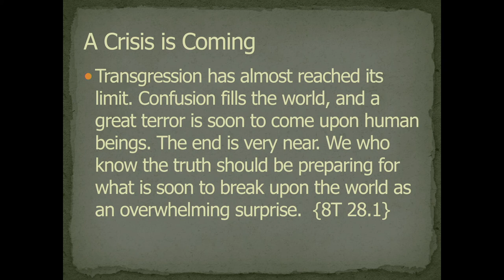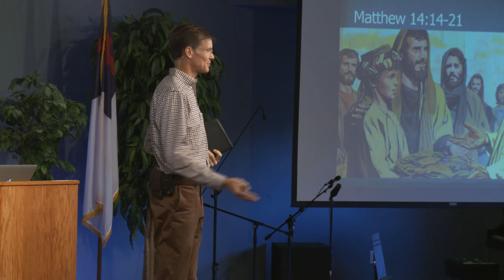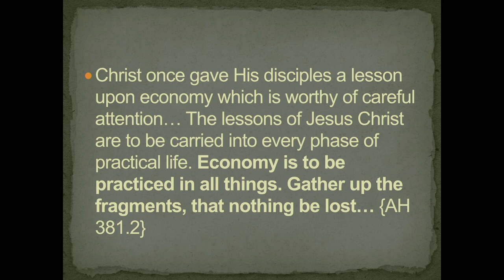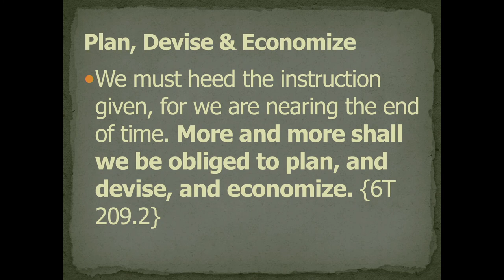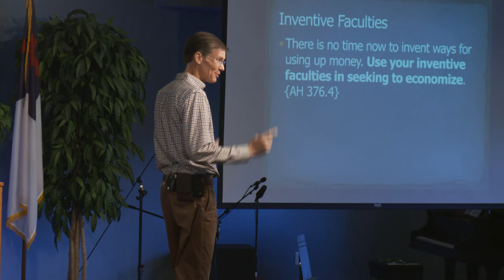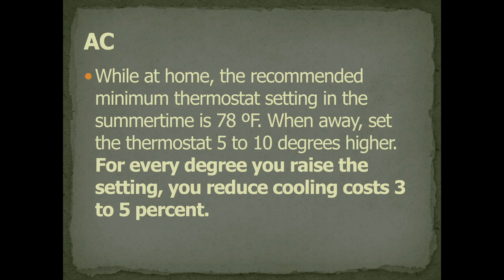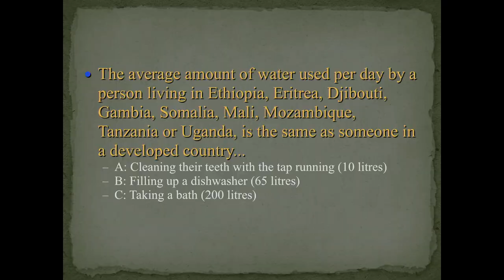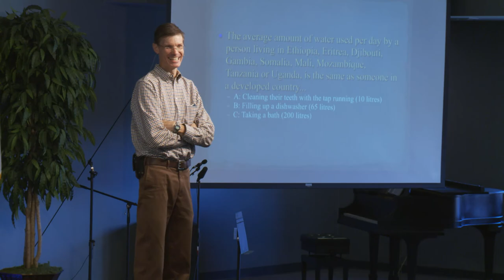2020-09-30 Assembly with Rob Neall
Ouachita Hills presents Assembly with Rob Neall